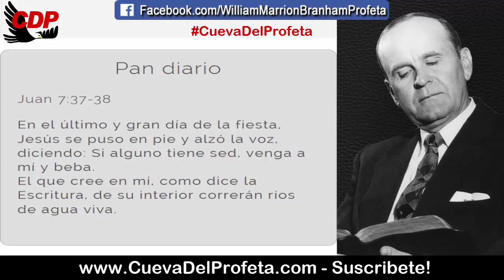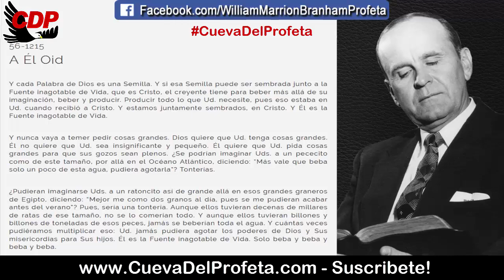Él quiere que usted pida cosas grandes para que sus gozos sean plenos | William Branham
Él quiere que usted pida cosas grandes para que sus gozos sean plenos | William Marrion Branham en Español

CITA: 56-1215
A Él Oid

Y cada Palabra de Dios es una Semilla. Y si esa Semilla puede ser sembrada junto a la Fuente inagotable de Vida, que es Cristo, el creyente tiene para beber más allá de su imaginación, beber y producir. Producir todo lo que Ud. necesite, pues eso estaba en Ud. cuando recibió a Cristo. Y estamos juntamente sembrados, en Cristo. Y Él es la Fuente inagotable de Vida.

Y nunca vaya a temer pedir cosas grandes. Dios quiere que Ud. tenga cosas grandes. Él no quiere que Ud. sea insignificante y pequeño. Él quiere que Ud. pida cosas grandes para que sus gozos sean plenos. ¿Se podrían imaginar Uds. a un pececito como de este tamaño, por allá en el Océano Atlántico, diciendo: “Más vale que beba solo un poco de esta agua, pudiera agotarla”? Tonterías.

¿Pudieran imaginarse Uds. a un ratoncito así de grande allá en esos grandes graneros de Egipto, diciendo: “Mejor me como dos granos al día, pues se me pudieran acabar antes del verano”? Pues, sería una tontería. Aunque ellos tuvieran decenas de millares de ratas de ese tamaño, no se lo comerían todo. Y aunque ellos tuvieran billones y billones de toneladas de esos peces, jamás se beberían toda el agua. Y cuántas veces pudiéramos multiplicar eso: Ud. jamás pudiera agotar los poderes de Dios y Sus misericordias para Sus hijos. Él es la Fuente inagotable de Vida. Solo beba y beba y beba y beba.

Pan diario Juan 7:37-38
En el último y gran día de la fiesta, Jesús se puso en pie y alzó la voz, diciendo: Si alguno tiene sed, venga a mí y beba.
El que cree en mí, como dice la Escritura, de su interior correrán ríos de agua viva.

00:05 Bienvenida Cueva del Profeta
00:12 Cita Biblíca
00:45 Cita del Mensaje de William Marriom Branham